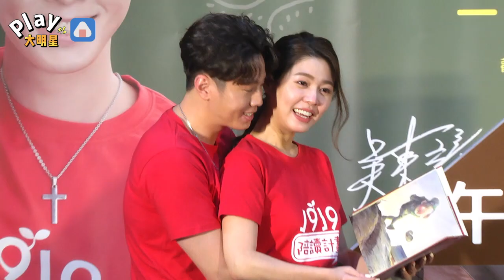八點檔女神出現在女兒畢典 「臨時被叫上台」直呼好害羞